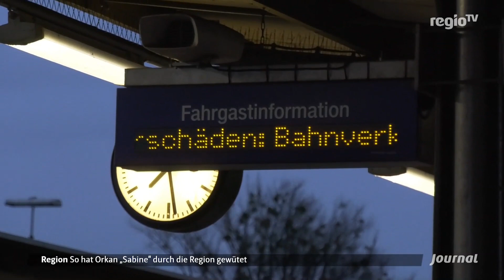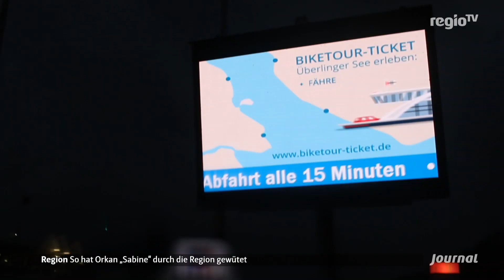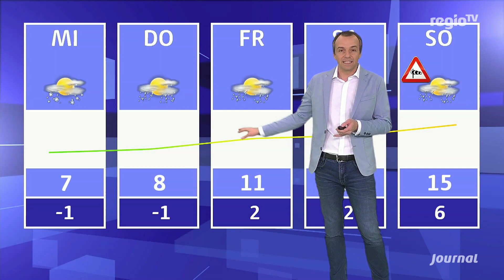Journal Bodensee 10.02.2020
Die Themen im Journal +++  Stürmische Zeiten – Orkan “Sabine” ist heute über die Landkreise Ravensburg, Tuttlingen und den Bodenseekreis hinweggefegt und hat vielerorts für Chaos gesorgt +++ Wetterextreme – Welche Auswirkungen diese auf Mensch und Natur haben, verraten mir gleich zwei Experten hier im Studio  +++ Wolkenspiel – Auch dafür
hat das Unwetter gesorgt – Malerische Augenblicke am Himmel   +++